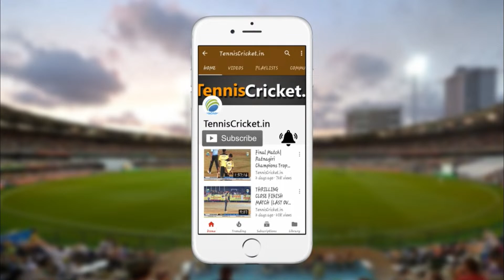Abhijit Dagade Sports Foundation vs Wanjale Malegav Cricket Match || Late Santosh (Pappubhau) Gavad